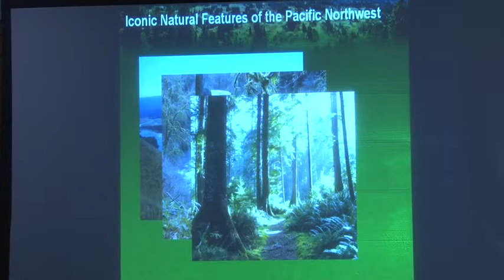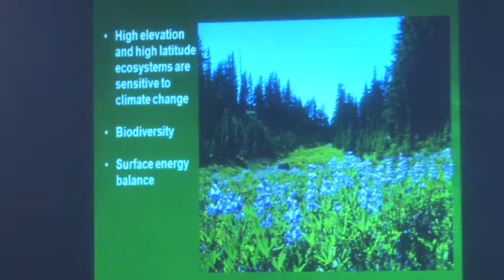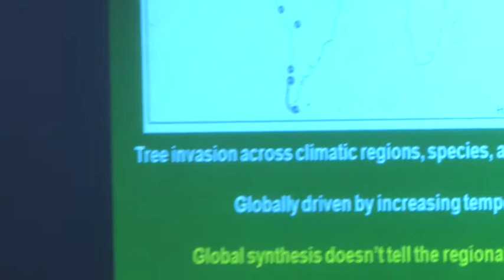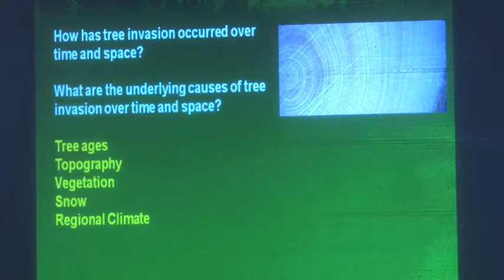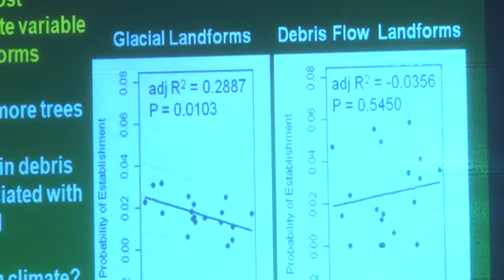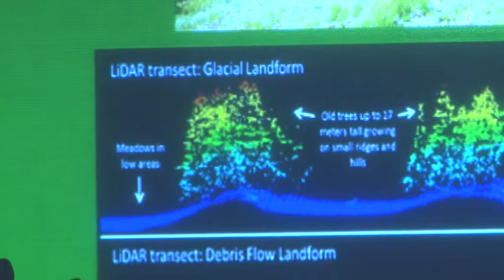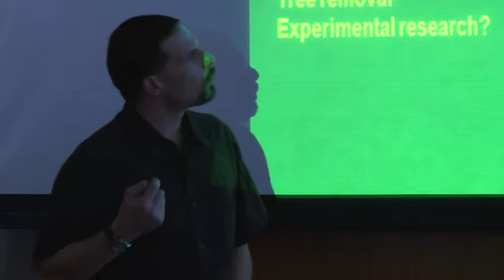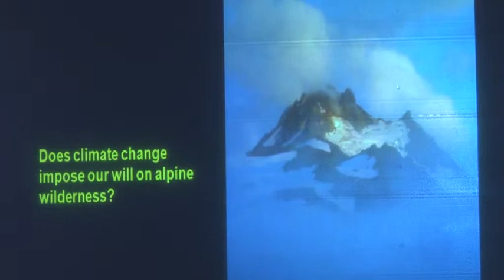The Disappearing Alpine Meadows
On January 18th, the Horning Endowment for the Humanities sponsored the "Alpine Environments and the Changing Climate Symposium" on the Oregon State University campus.   Four researchers, each with a completely different focus, gathered for a short lecture and public conversation.

Our final speaker for this event was Harold Zald.  Zald is a research associate in the College of Forestry at Oregon State University and lead author of a recent study on the effects of climate change on alpine meadows.  His current work shows that high mountain meadows in the Pacific Northwest are declining rapidly due to climate change as reduced snowpacks, longer growing seasons and other factors allow trees to invade these unique ecosystems that once were carpeted with grasses, shrubs and wildflowers.

For more information on the OSU School of History, Philosophy, and Religion, visit us